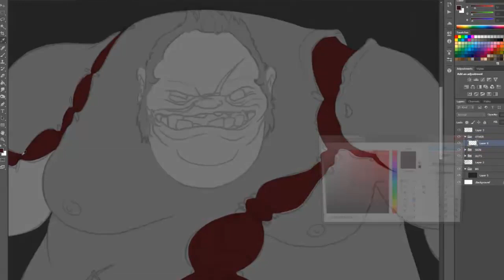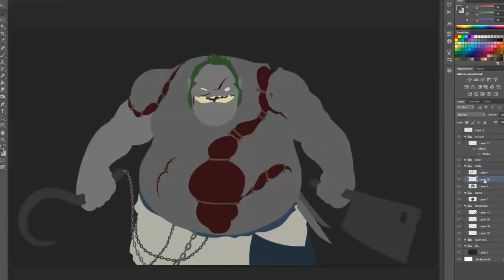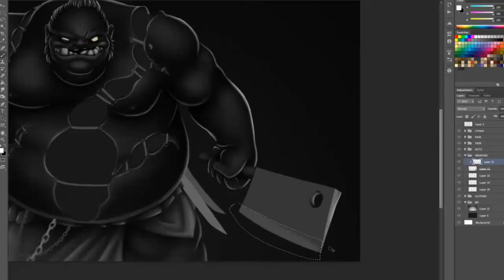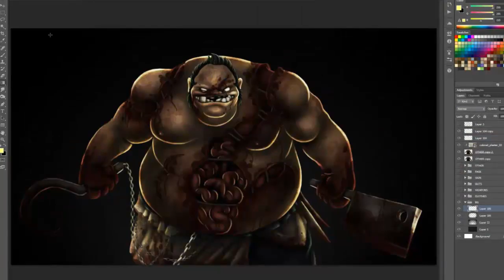Fresh Meat! - Pudge (Dota 2) Speedpainting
JAZZA'S OFFICIAL SOCIALS! - Follow/Sub ↴